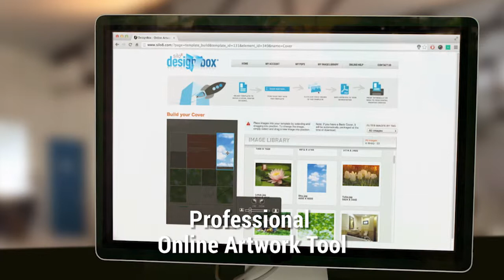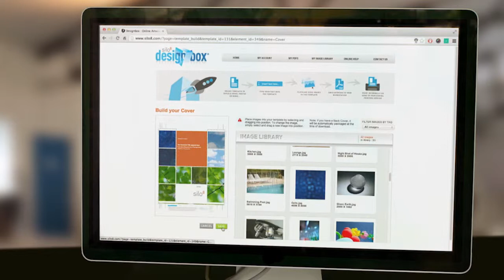DesignBox Final US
Client: Silo8

Agency: Punky
Director/DP: Andrew Boal
Producer: Ten Alphas/Nick Bolton

Tim: Graeme McGregor
Jane: Danni Emery
Jimmy: Scott Grimley
CEO: Kim Knuckey
VO: Stewart Reynolds